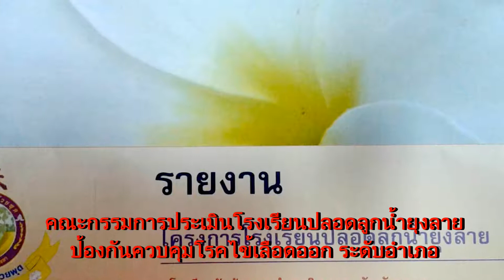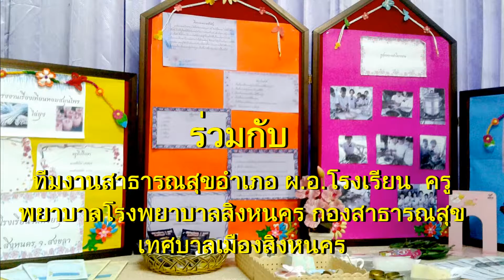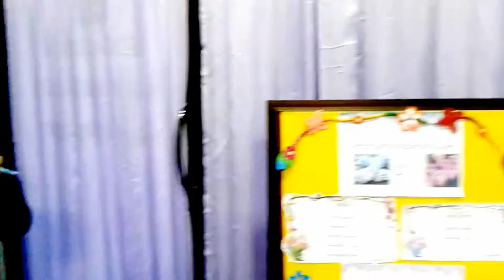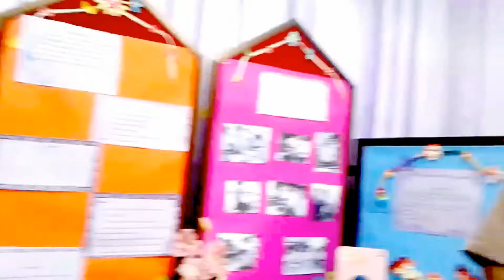คณะกรรมการประเมินโรงเรียนปลอดลูกน้ำยุงลาย